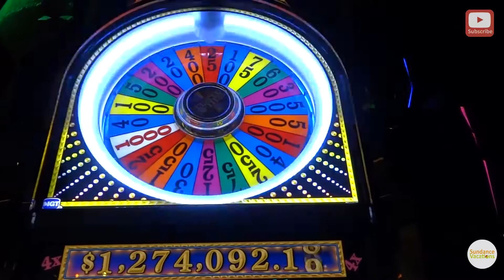Sundance Vacations- Things to Do in South Lake Tahoe, California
Sundance Vacations offers winter fun in South Lake Tahoe, California for travelers of all ages.

Interesting in getting away this winter with Sundance Vacations?

Lake Tahoe is a great place to ski in the lush, snowy mountains. Snowboarders of all levels also love Tahoe for its variety of slopes.

Tahoe is also perfect for travelers who just want to relax. There are over 20 spas along the lake shore to pamper yourself.

Hit the slots at night and score big at one of their many casinos.

There's so much to do during the winter in California!

New to winter sports, but would love to get out of the house this winter? Learn how to ski from some experts right by our destinations